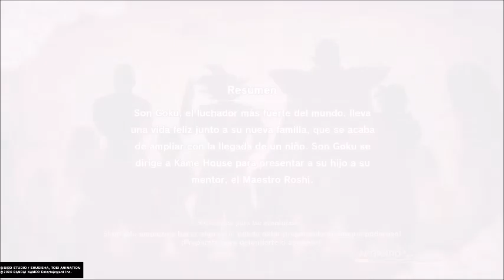EMPEZAMOS: GOKU Y GOHAN! DRAGON BALL Z: KAKAROT #1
Buenas! Nuevo vídeo para el canal, hoy subimos Dragon Ball Z: Kakarot. Seguramente el juego que pedían todos los seguidores de esta saga! Espero que os guste :)

Dragon Ball Z: Kakarot es un videojuego de rol de acción, desarrollado por CyberConnect2 y publicado por Bandai Namco Entertainment.​ Basado en la franquicia de Dragon Ball, se lanzó para Microsoft Windows, PlayStation 4 y Xbox One.​​​ Se confirmó la participación del creador de la franquicia, Akira Toriyama.